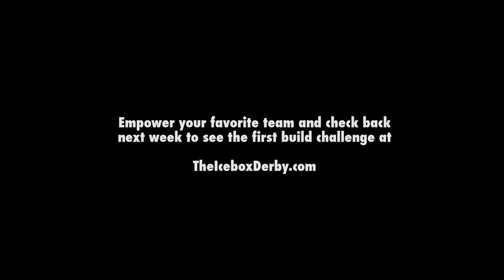Icebox Derby // The Kickoff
The 1st Annual Icebox Derby is officially kicked off. Each team of teen girls will have six weeks to build an electric car out of a recycled refrigerator. Then they'll get to race them on August 23 in front of Chicago's Field Museum. Follow the girls each week as they take on a new challenge to build their icebox cars and help them earn the weekly bonus upgrade. They need your support to get the bonus, so tweet Empower #(TeamName) or Empower them through TheIceboxDerby.com.

Empower your favorite team to get their next weekly bonus upgrade at TheIceboxDerby.com